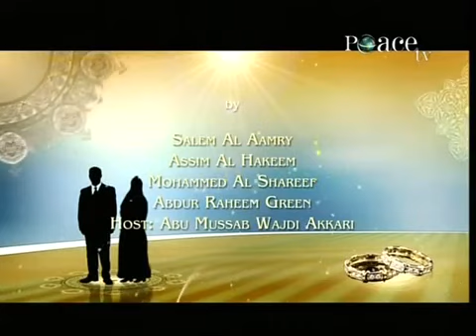Marriage In Islam Episode 13 - 22